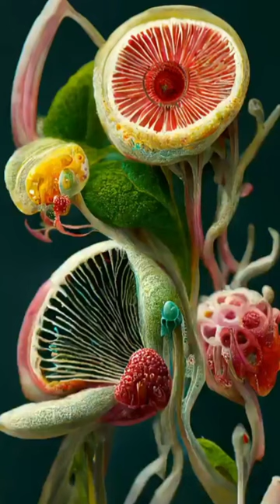Inside The Biocomputer - 1 ☣️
biocomputer,human biocomputer,bio-computer,fastest computer in the world,dna programmed bio-computer,model the masters,worlds first dna programmed bio-computer,neurons in the matrix,what is the role of bios,the order of life and death,what is the bios,bio computer,museum of the future,bio computers,what is the work of bios,bio-computer powered by jellyfish dna plays tetris and other retro videogames,nano bio computer,museum of the future dubai,computer